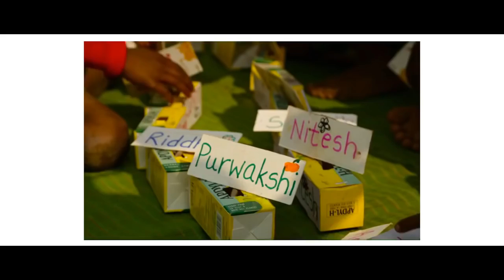A school that cares | Samiksha Godse Amte | TEDxBandra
Hear Samiksha Godse Amte talk about a school that cares. Samiksha Godse Amte is an economist by education. She has been working extensively in the field of education, predominantly dealing with children from tribal communities. She is aiming to imbibe mother tongue, culture, civic sense and a sense of community in children, through schooling processes. This talk was given at a TEDx event using the TED conference format but independently organized by a local community.